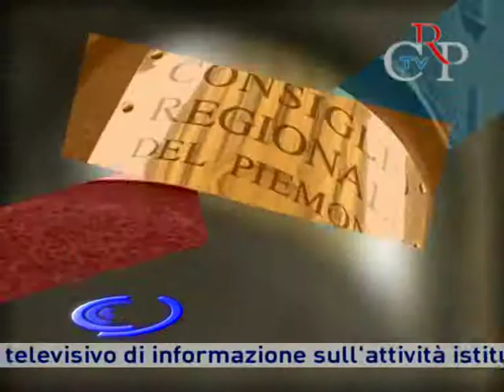CrpTv n.09 del 16 marzo 2012 - Mostra "I cavatappi"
I cavatappi: storia, brevetti, artigianato, curiosità dal XVII secolo a oggi è il titolo della mostra e il tema delle conferenze in programma per il mese di marzo alla Biblioteca della Regione di via Confienza 14, a Torino. La mostra, vistabile fino al 20 aprile, propone un percorso espositivo, curato dal segretario dell'Associazione italiana collezionisti di cavatappi Armando Cecconi, che illustra le forme più svariate, il design e la creatività, di oltre cento cavatappi.
[ Armando Cecconi, Curatore mostra]